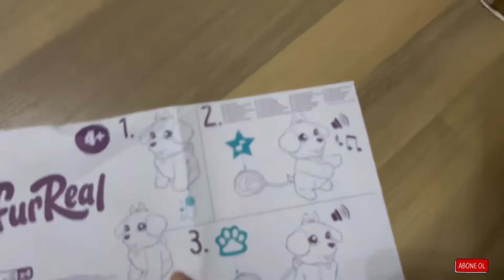FurlReal Dans eden Köpekcik